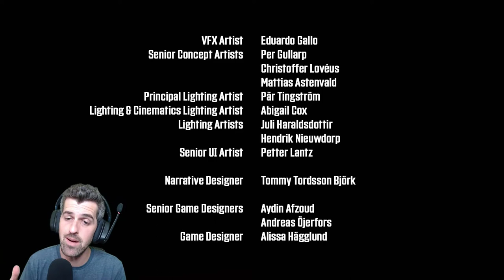Siegturm FINAL BOSS - #9 - Wolfenstein Youngblood